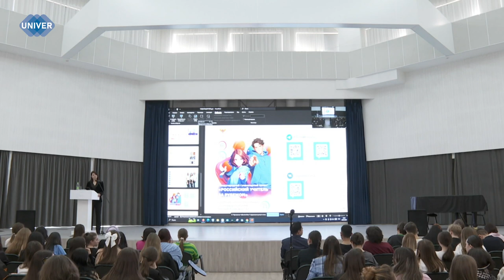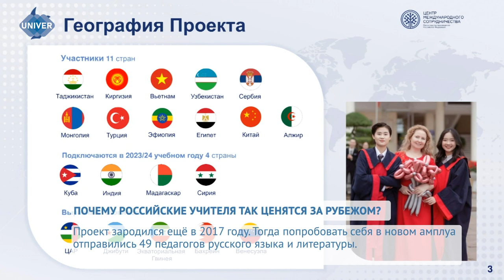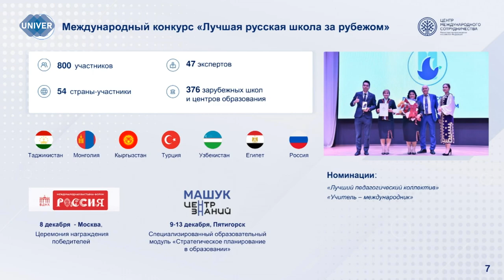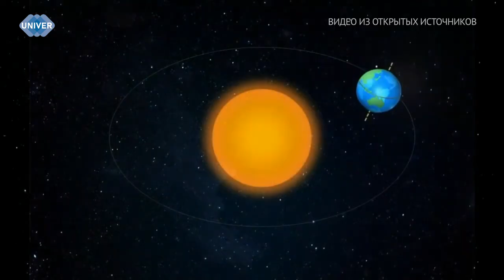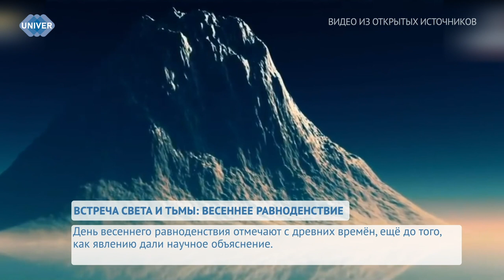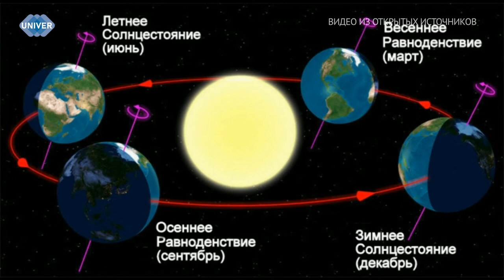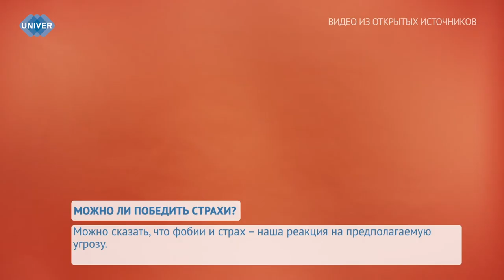UNIVERНОВОСТИ от 20.03.2024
В Казанском федеральном университете презентовали гуманитарный проект, направленный на популяризацию русского языка и общеобразовательных предметов за рубежом. Ключевые его герои – педагоги, которые желают обучать школьников со всего мира. Подробнее о том, как заниматься любимым делом, популяризировать отечественное образование и путешествовать, расскажет Карина Саяхова.

Весна – переходный сезон, когда становится заметно увеличение светового дня, повышается температура окружающей среды и активизируется природная деятельность живых существ. Весеннее равноденствие, когда день и ночь равны по продолжительности, является одним из ключевых моментов в переходе от зимы к весне. Это время, когда силы света и тьмы уравновешиваются, а природа готовится к новому циклу жизни. Подробнее в сюжете Ангелины Севастьяновой.

Люди не замечают, как проживают дни с постоянным чувством тревоги, вызванном страхом и переживаниями. Девушки избегают прогулок в тёмных подворотнях в вечернее время, бабушки привыкли сидеть в ожидании и беспокоиться о внуках и детях. Но бывают и более тяжёлые страхи, которые не поддаются разумному объяснению. В следующем сюжете мы расскажем, чем страхи отличаются от фобий и нужно и можно ли их перебарывать.